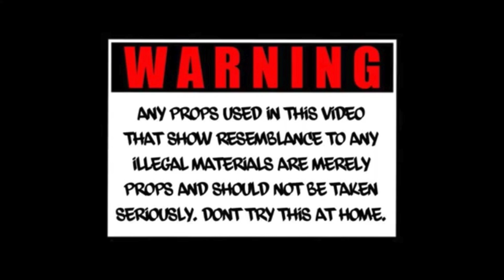J.James Tha Thrilla x JHyph - Coke Coke (Music Video) II Dir. Headshot Filmz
(Artist Submitted)
Feeling this song? Hit LIKE 👍 on the video & drop a 🔥 in the comments to let us know if we should post more from this artist!

East Oakland's J.James Tha Thrilla and JHyph dress in all white to perform their single "Coke Coke". They rap about their status on the streets, their loyalty for the bro's over ho*s, and how quickly they've seen people disappear. It's a slap for turning up and being dripped out in dope fits!  (Artist Submitted)